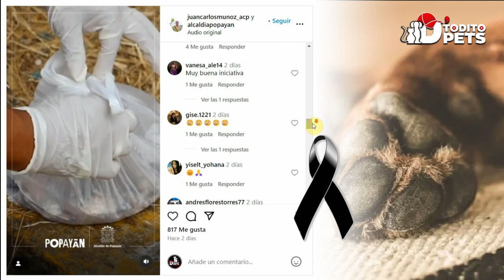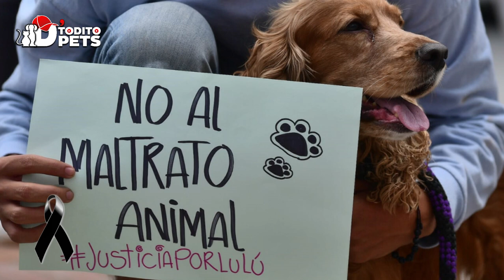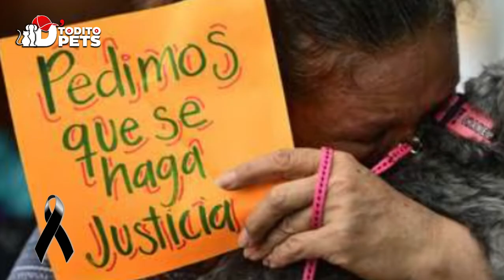💔🐶Maltrato Animal en Popayán: ENVENENARON a 20 PERRITOS, de los cuales 13 fallecieron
Popayán, 26 de abril de 2024 - La comunidad de Popayán se encuentra consternada tras el envenenamiento de 20 perros callejeros en la vereda El Vergel el pasado 17 de abril. Este acto de crueldad animal ha generado gran indignación y ha movilizado a las autoridades y organizaciones protectoras de animales para encontrar a los responsables y exigir justicia para las víctimas.

Según los primeros informes, los perros fueron encontrados sin vida en diferentes puntos de la vereda, lo que indica que el envenenamiento fue premeditado y realizado de forma indiscriminada. La comunidad se ha mostrado conmovida por la tragedia y ha exigido a las autoridades que se tomen medidas contundentes para castigar a los responsables y prevenir que este tipo de hechos se repitan.

Las autoridades han iniciado una investigación para determinar las circunstancias del envenenamiento y dar con los responsables. Se ha ofrecido una recompensa por información que pueda ayudar a identificar a los culpables.

Organizaciones protectoras de animales han hecho un llamado a la comunidad para que denuncie cualquier caso de maltrato animal y para que se solidaricen con la causa de la protección animal.

Este caso pone de manifiesto la necesidad de fortalecer las medidas para combatir el maltrato animal en Colombia. Es necesario que se implementen políticas públicas más efectivas y que se sensibilice a la población sobre la importancia de respetar y proteger a los animales.
en_Popayán_ENVENENARON_a_20_PERRITOS_de_los_cuales_13_fallecieron

ATRIBUCIONES: ✅📋🤝

✅PEXEL: Agradecimientos 👇
Proveedor de nuestro material de apoyo | Fotos y Videos  de stock, material de archivo